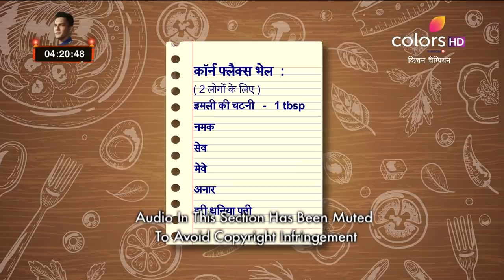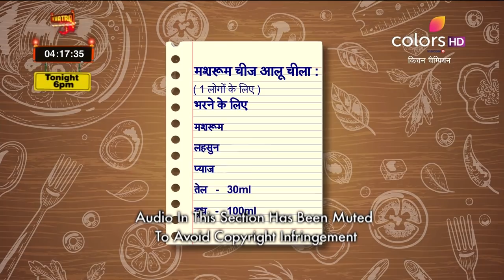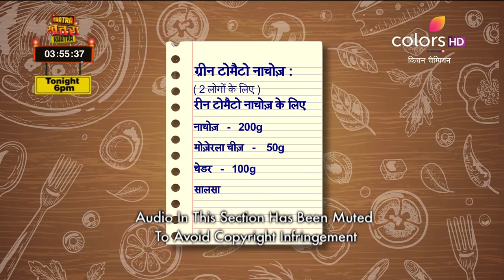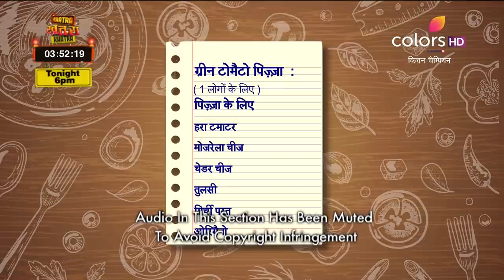Kitchen Champion - 13th March 2019 - किचन चैम्पियन - Full Episode